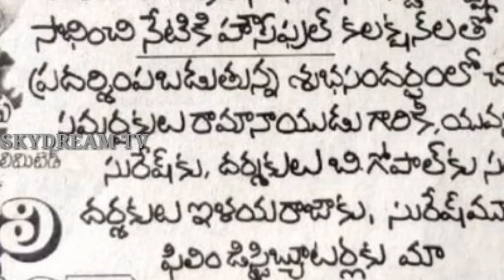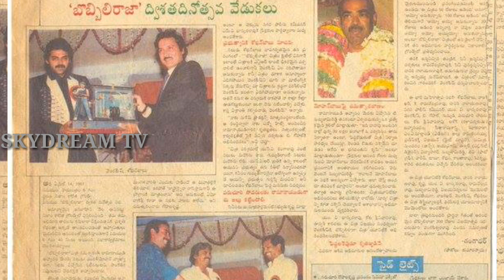Bobbili Raja Movie Facts, Records || Venkatesh Turning Point || Skydream Tv